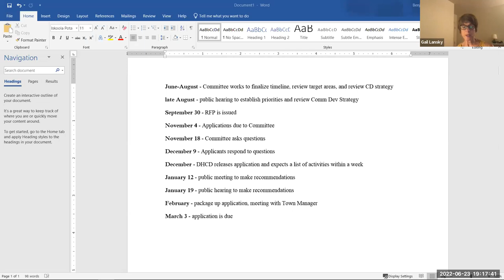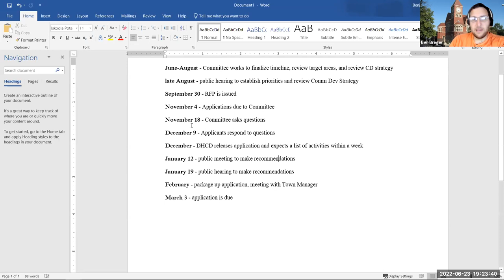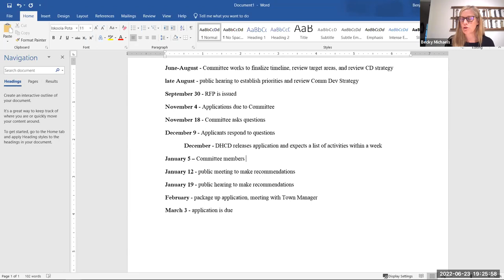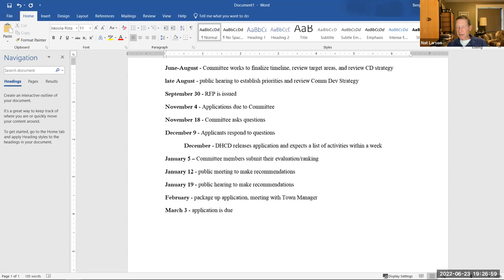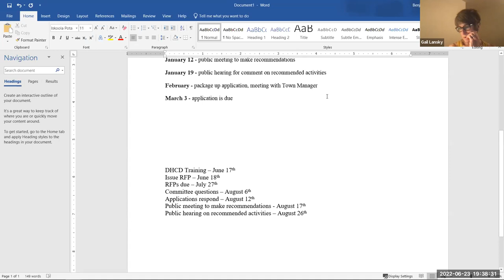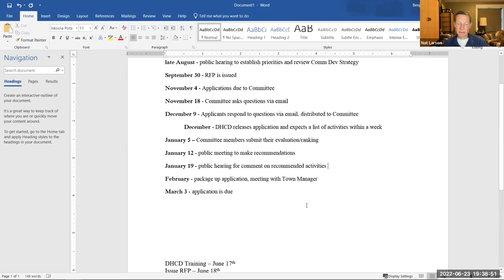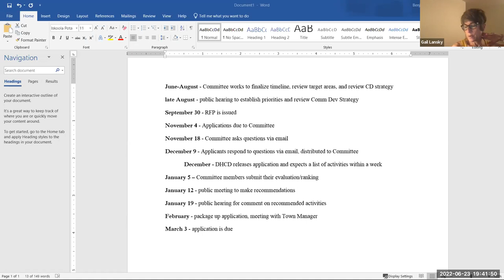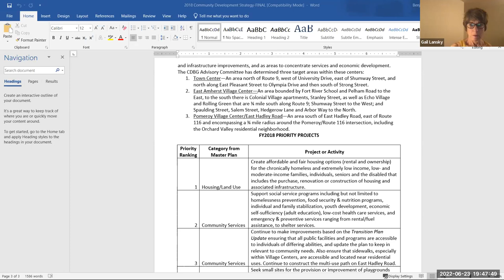CDBG Advisory Committee Jun 23, 2022